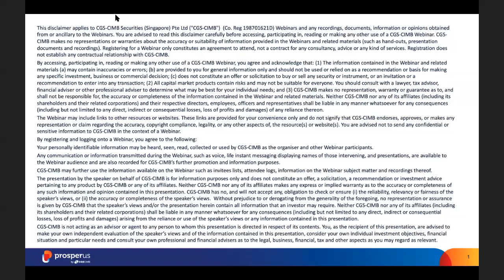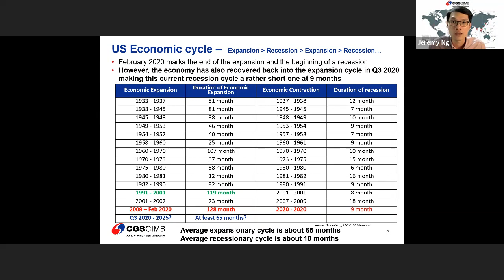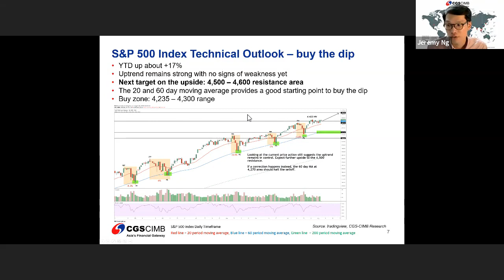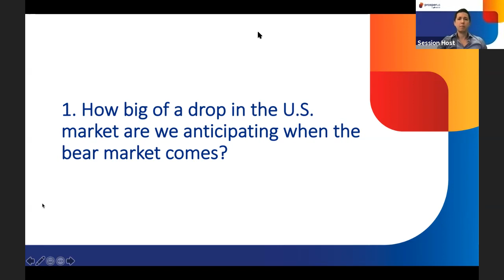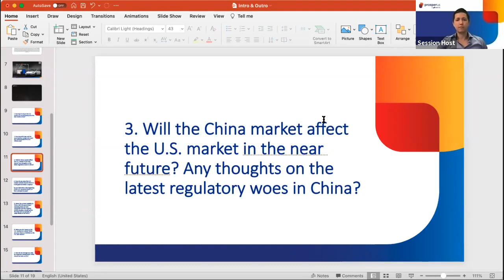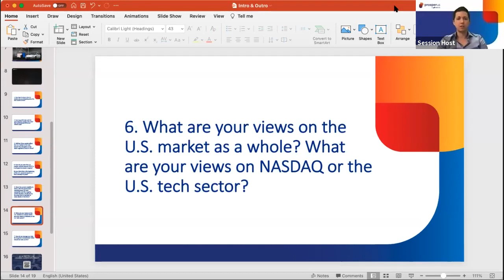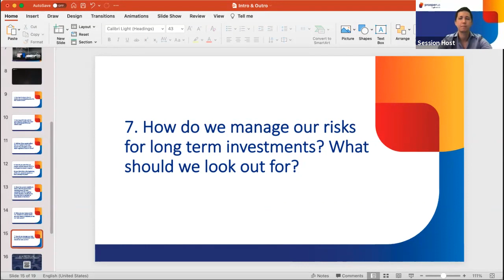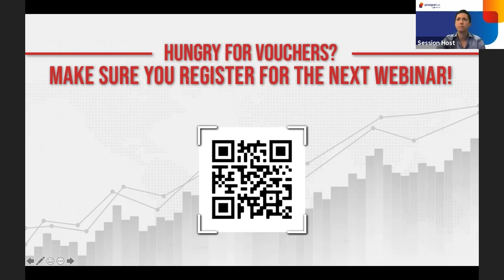US Market Outlook 2021: You Ask, We Answer | DRIVEN To Learn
DRIVEN To Learn Webinar Session
US Market Outlook 2021: You Ask, We Answer with Bertram Lai, Simon Lim Say Boon and Jeremy Ng, hosted by Tim Phillips
17th August 2021

You asked, and now we answer. In this forum-style webinar session featuring three of CGS-CIMB's analysts - Bertram Lai, Group Head of Research and ESG; Simon Lim, Chief Strategist and Jeremy Ng, Market Analyst and Strategist - we'll be answering some burning questions submitted by our webinar viewers from previous Driven To Learn sessions. Moderated by Timothy Phillips from ProsperUs, our experts will lean into various industries, stocks and the overall US market, sharing their personal and professional views on questions and topics submitted by the audience.